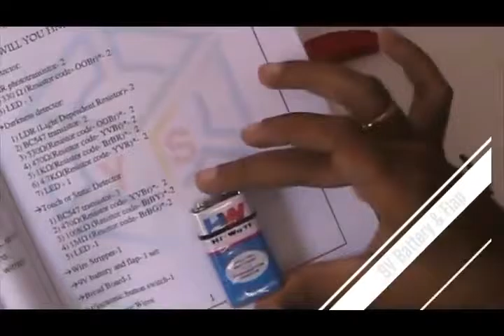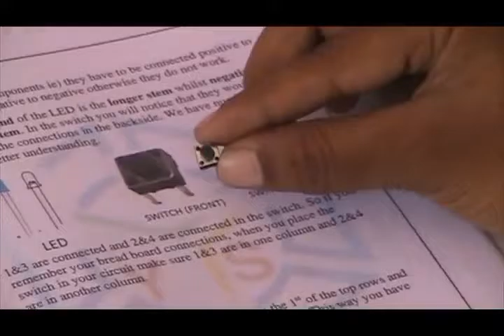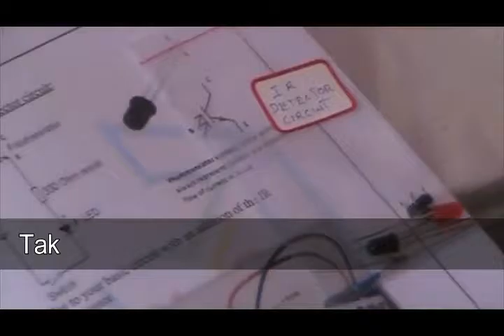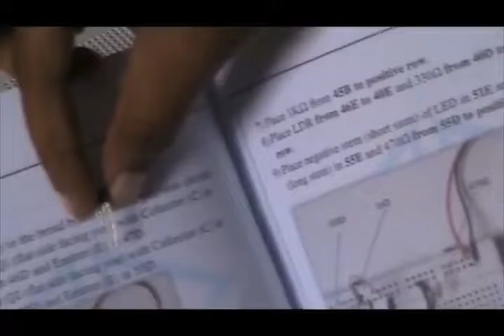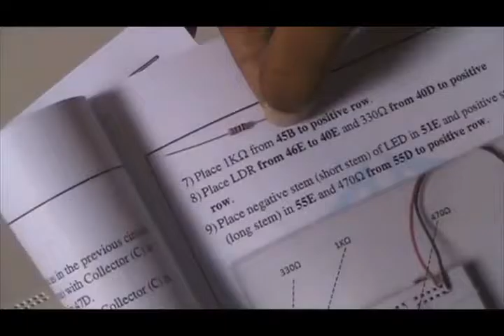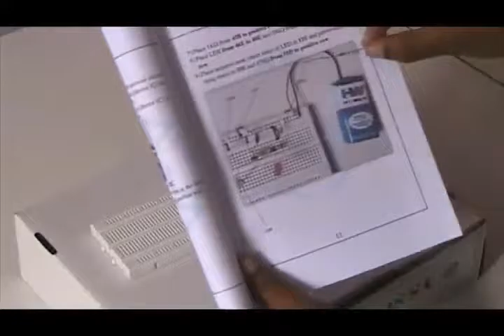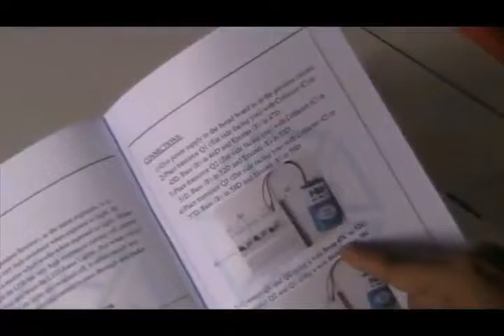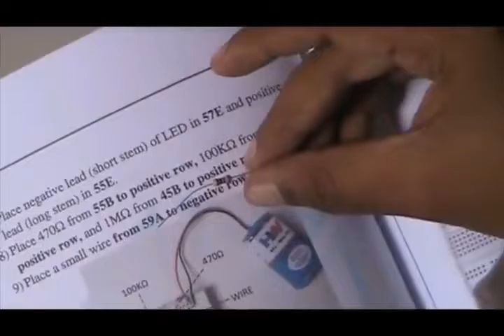YS SCIENCE CAPSULE- Circuit Pod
YS SCIENCE CAPSULES provide you with a variety of science kits and DIY kits that enable children to explore science on their own at their own time and pace.

The Circuit Pod of the YS SCIENCE CAPSULE series consists of the basics to electronic circuits along with 3 beginner level detector kits- IR detector, Darkness Detector and Static Detector.

This video is a step by step unboxing and assembling of the circuits for your easy understanding.